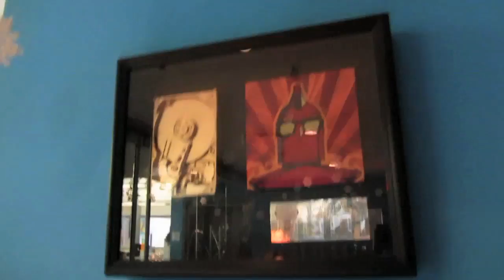Getting Caught Up in NJ! (12.11.11 Vlog 184)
Hey guys! Sorry, I've fallen behind on editing the vlogs as we've been traveling, but I am excited to share a montage of our recent adventures in NJ, (we visited Atlantic City), more cool stuff in Manhattan, etc, so I can be current with the vlogs again. Mia and I now back at my dad's apartment in NJ, getting ready for our next destination. So, where are we headed next?